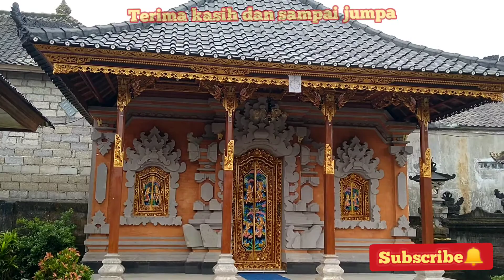Cara mengecat tembok yang baik dan benar, finising cat tembok dan kusen bale daje setil bali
Cara mengecat tembok yang baik dan  benar, finising cat tembok dan kusen bale daje setil bali, gedong meten setil bali setelah pengasaban bata merah dan paras asab juga pemeradaaan pada ukiran saka dan lambang  juga pemasangan tehel maka sekarang yang terakhir finising tembok  dan kusen juga daun jendela dengan cet tembok no drop dan cat ultran p3 untuk kusennya yang di aplikasikan dengan kuas dan kuas rol.